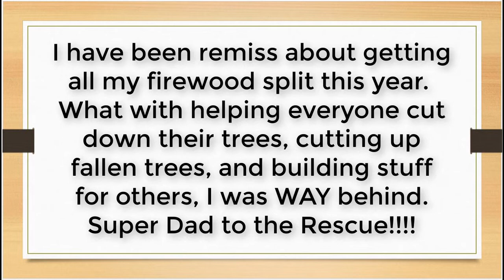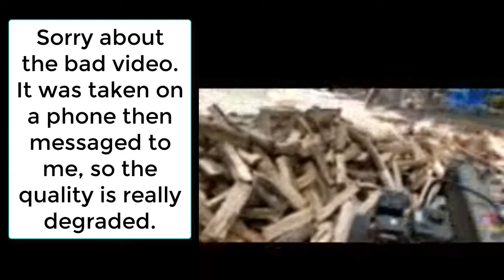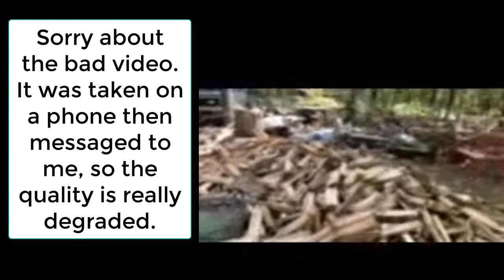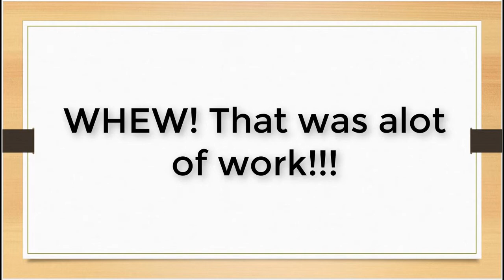Firewood with Super Dad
I needed some help splitting all the firewood, so my Super Dad came over and we split so much wood, we could hardly walk around the pile we made. Here is Super Dad doing his best splitting.